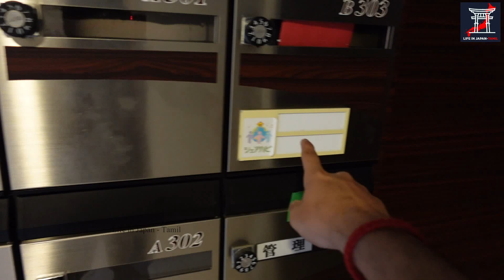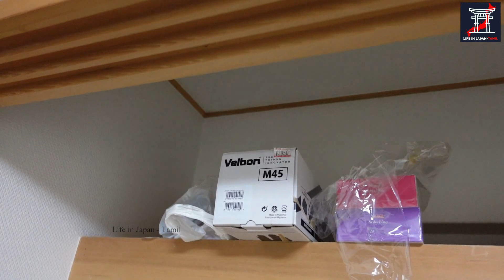🏠 My Apartment Tour – Japan தமிழ் | Bachelor House | Tamil | Life in Japan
I am (Siva) an Indian living in Japan and I share my Personal experience here about Japanese technology, food, culture, Job, and place to visit.
Instagram ID
Thanks to DJ Vasu for helping me with the Video Work